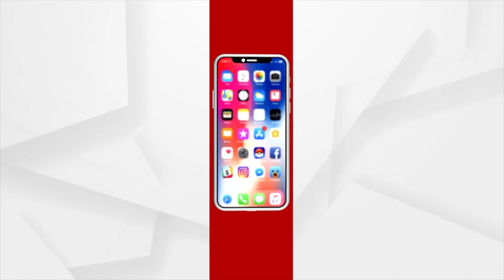HEADLINES 9AM : 4 NOV 2021 : ARGUS NEWS